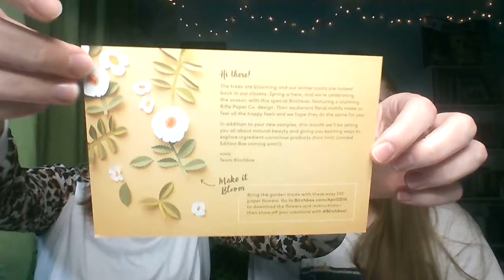Birchbox April 2016 Unboxing